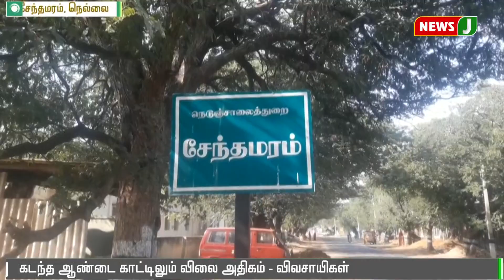விளைச்சல் குறையும் ஆனால் விலை குறையாது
| புளி விளைச்சல்